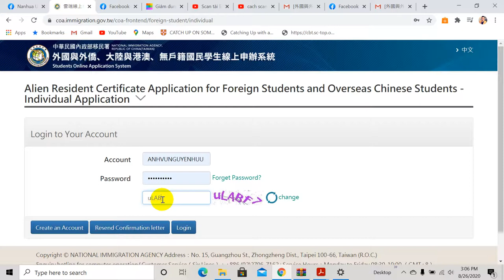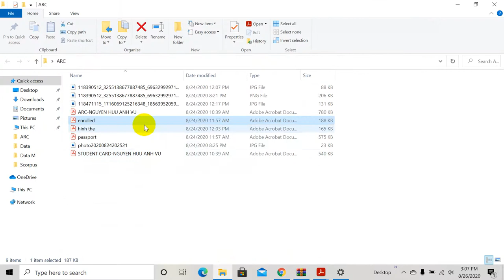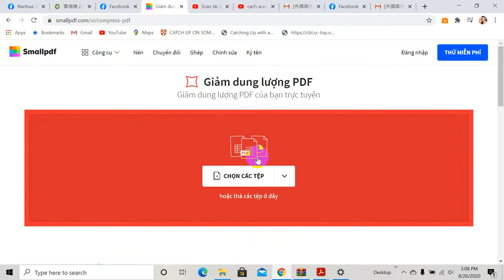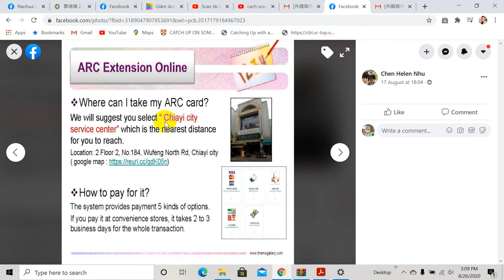How to extend ARC Taiwan Online- Gia Hạn Thẻ Cư Trú Online Cho Du Học Sinh Đài Loan